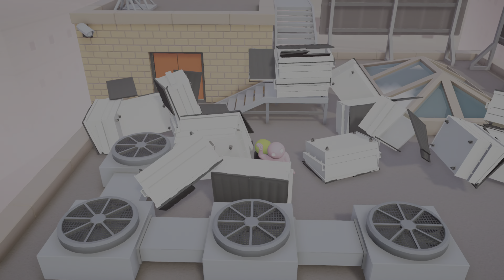Gang Beasts funny moments but theres mods